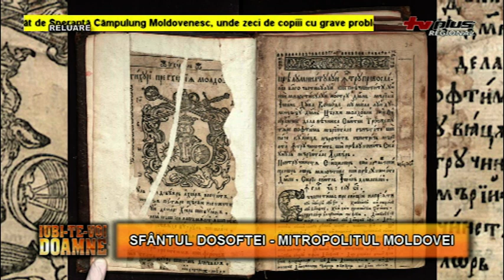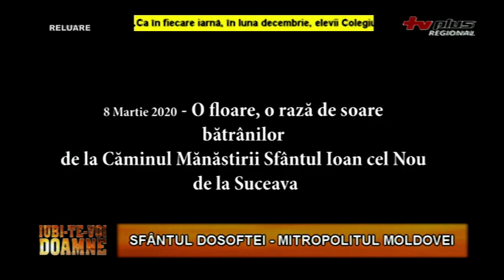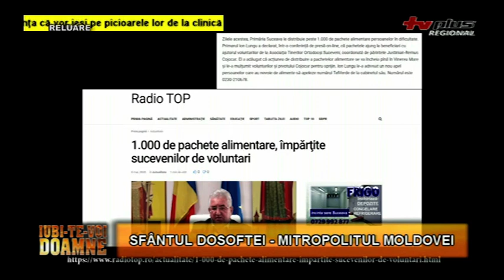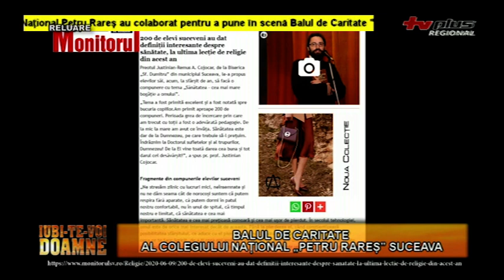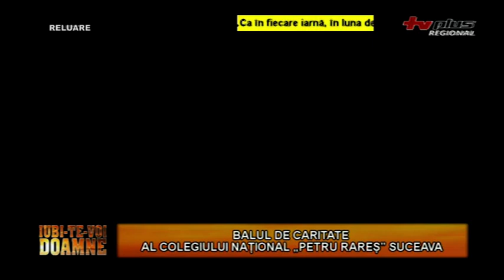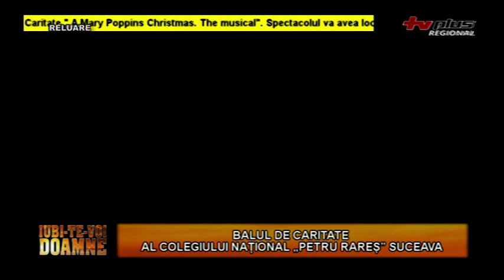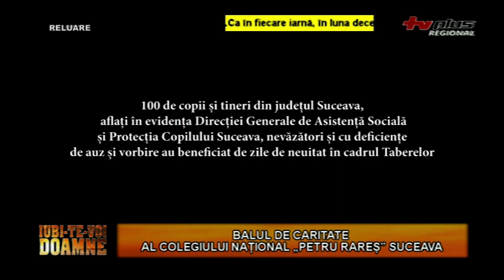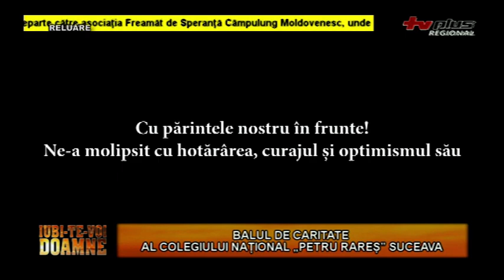22 12 13 Iubi Te Voi Doamne GENEALOGIA MANTUITORULUI HD